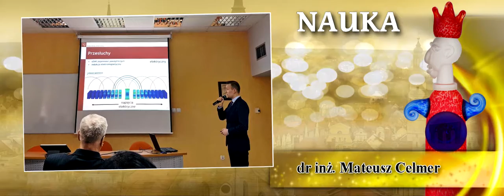Gala Promocji Miasta za rok 2018 - Nauka